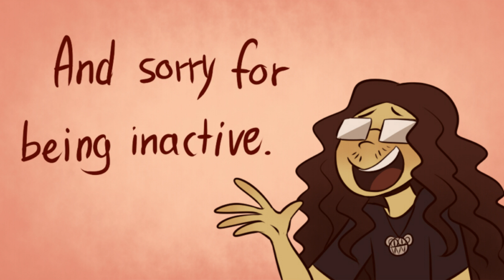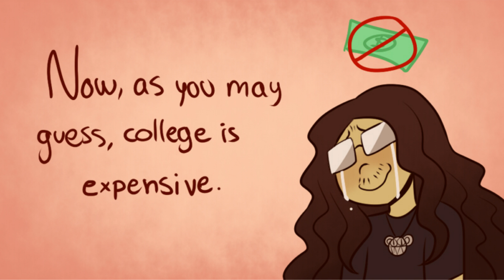Gaelrice is going to College!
I'm sorry for keeping you guys waiting for so long. I really tried to work on The Hero, but college and work has kept me too busy. I'll appreciate any help I can get!